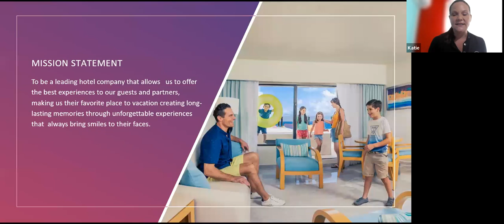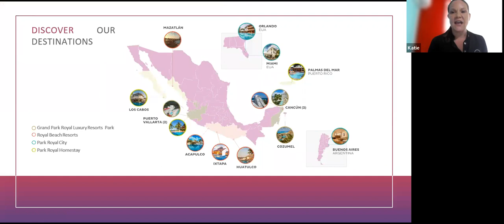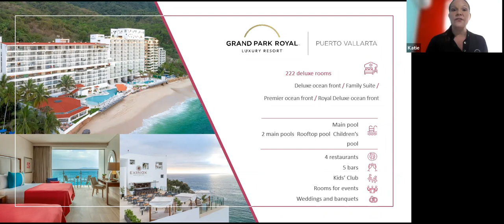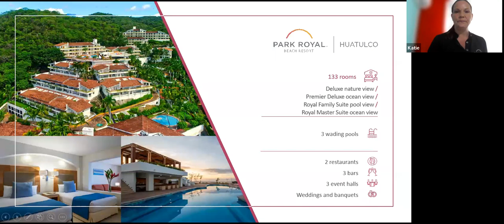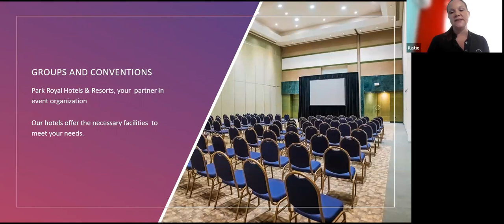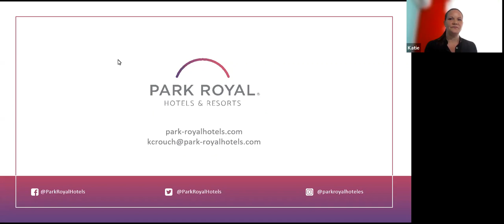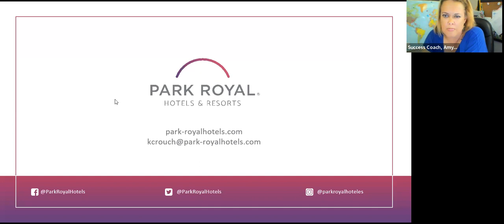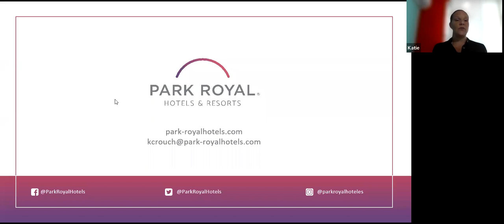Walk Through Wednesday Featuring Park Royal Hotels & Resorts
Learn about Park Royal Hotel Brand